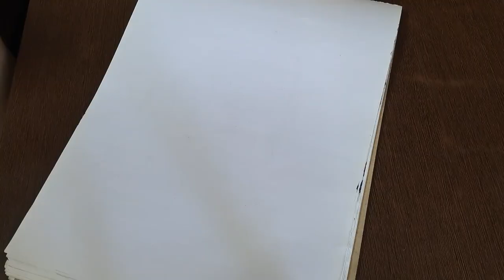Draw it easy - Snoop Dog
This is sketch of a Famous hip hop rapper snoop dogg